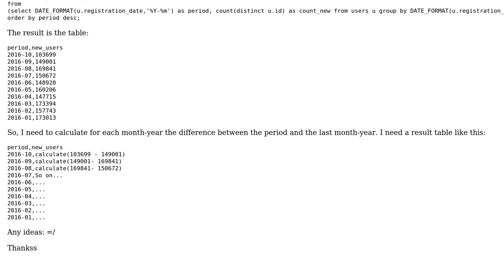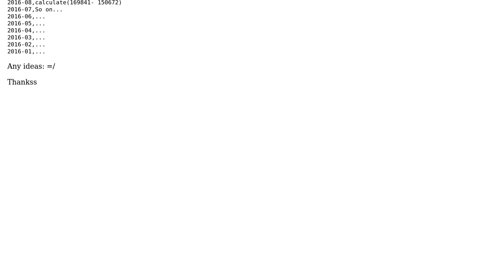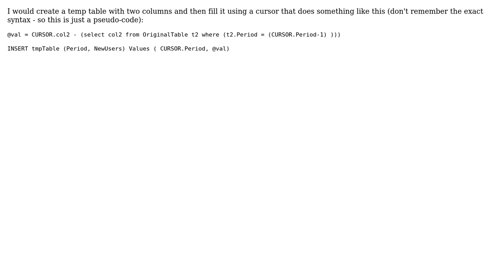Getting previous row in MySQL (2 Solutions!!)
Getting previous row in MySQL

With thanks & praise to God, and with thanks to the many people who have made this project possible! | Content (except music & images) licensed under CC BY-SA | Music | Images & others | With thanks to user vhr user Polly user DRapp and the Stack Exchange Network Trademarks are property of their respective owners. You are responsible for your own actions.